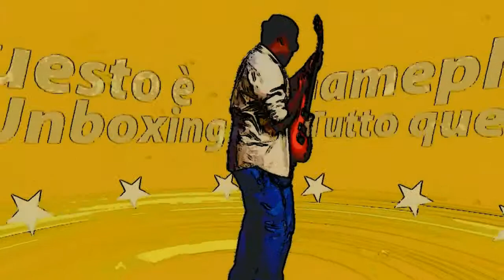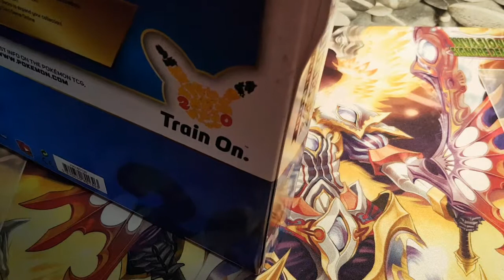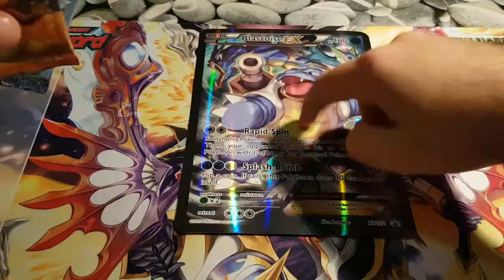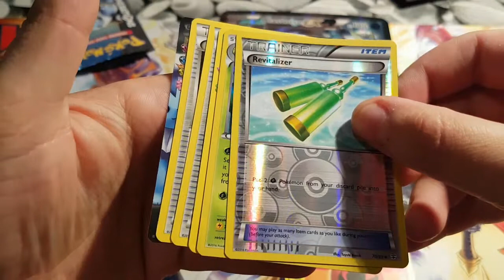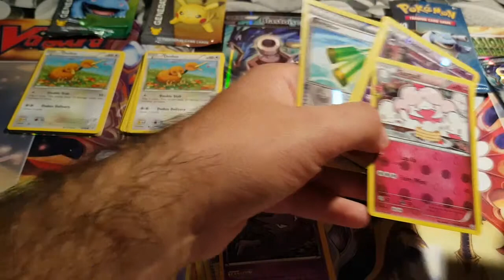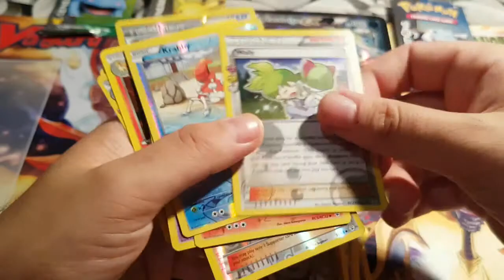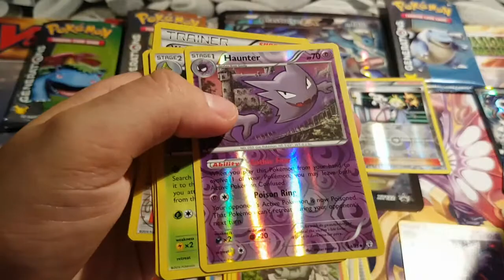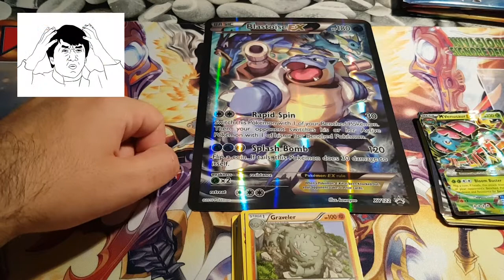Real opening Pokemon - blu collection Blastoise ex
Ed eccoci in un nuovo opening di pokemon, questa volta apriremo la blu collection di Blastoise EX
Buona visione